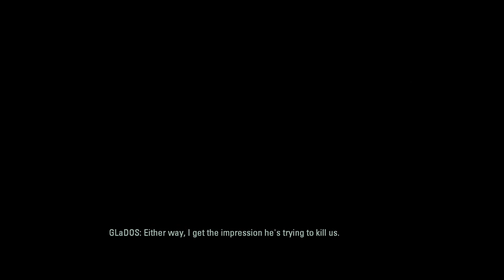THE PART WHERE HE KILLS ME... ON TOAST TUESDAY!!!!